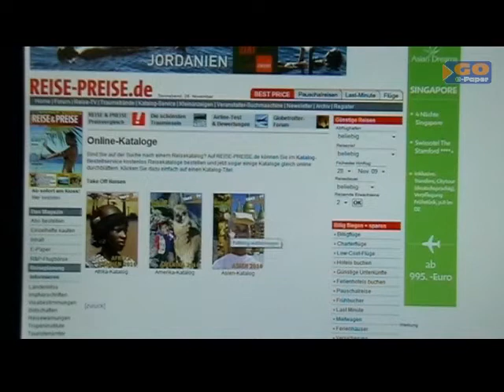E-Paper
E-Paper - so einfach geht das.